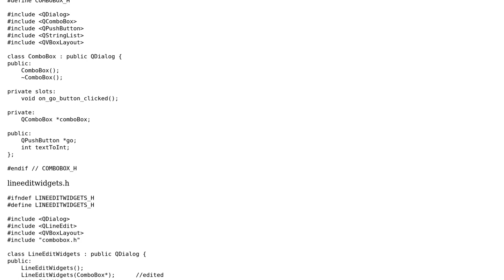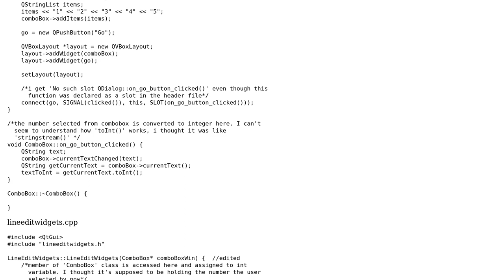How to get the value of a variable member of one class to another?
With thanks & praise to God, and with thanks to the many people who have made this project possible! | Content (except music & images) licensed under CC BY-SA | Music | Images & others | With thanks to user Vishal user Richardson Ansong and the Stack Exchange Network Trademarks are property of their respective owners. You are responsible for your own actions.